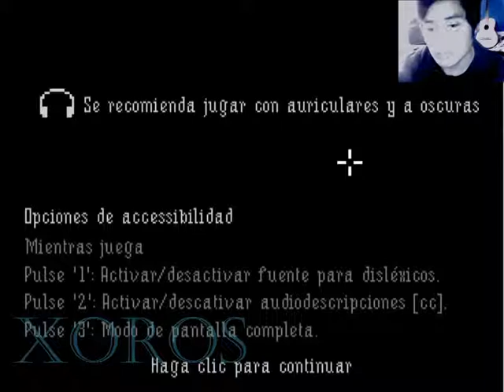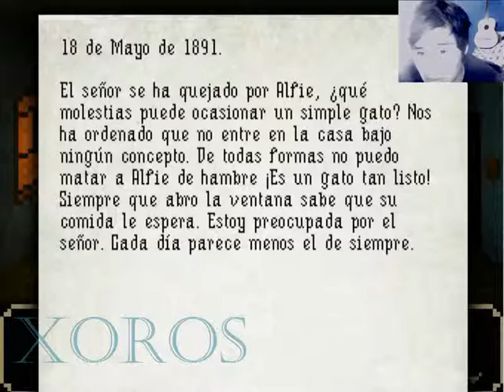xoros juega the last door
no olvides sucribirte y comentar
tu opinion  yo la valoro demaciado
y si te gusto el video regalame un megusta